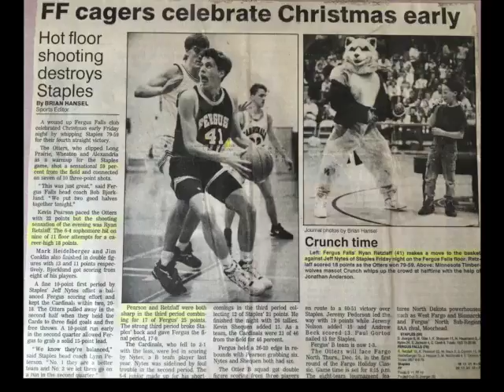Staples-Motley @ Fergus Falls Otters December 20th, 1991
Final Score